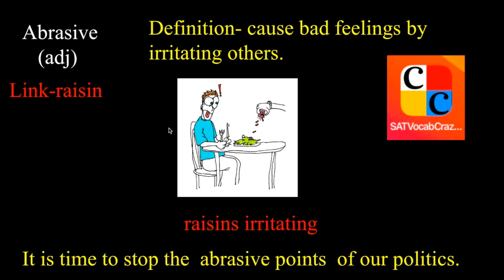SAT vocabs YOU must know! - WORD 7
SAT Vocab  with Crazy Cartoons,  nmemonics and friendly banter.